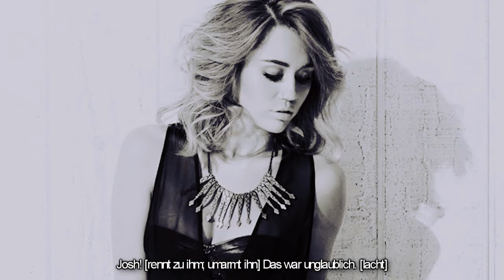Love Me Harder [Season 2] | {13} - Finale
tut mir leid, dass so lange nichts kam und ich weiß, dass das finale jetzt vielleicht ein bisschen plötzlich kommt, aber ich dachte mir, dass das eine gute stelle ist, um aufzuhören :) ich hoffe, dass euch die story gefallen hat und danke an alle, die sich die zeit genommen haben, sie zu lesen. ich weiß nicht, ob und wann wieder etwas kommt, aber wenn es soweit ist, erfahrt ihr es ja hier :) - michelle ♥

➳ songs: madonna - ghosttown; mikky ekko - smile